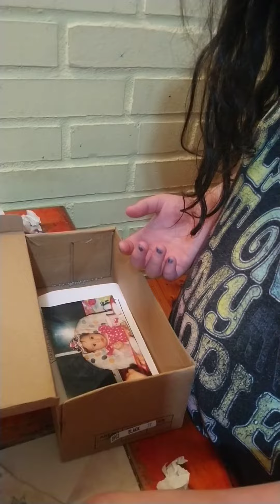Capsula del tiempo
Tarea colegio helvecia